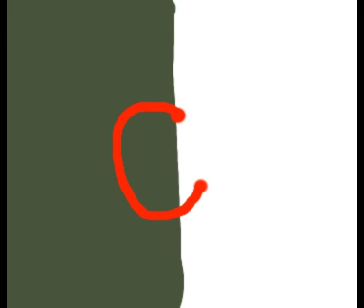doing algeria rate my flag (im also back)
yay you y'all happy